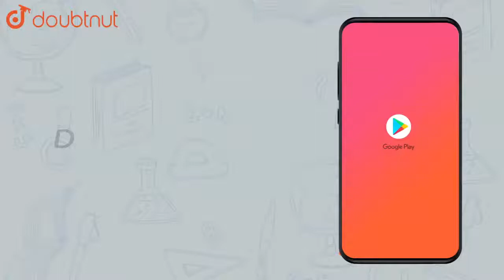Write the set `(x : x in R & - 4 lt x le 6)` as an interval. | Class 11 Maths | Doubtnut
Write the set `(x : x in R & - 4 lt x le 6)` as an interval.

👉 Have Any Query? Ask Us.